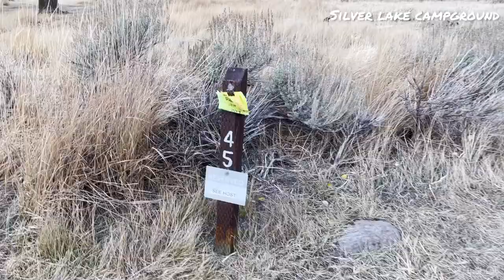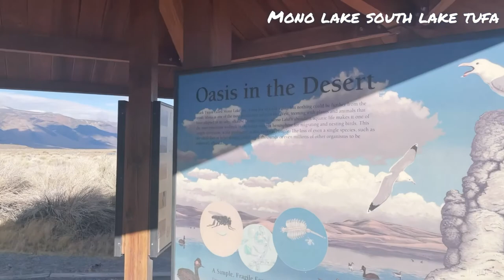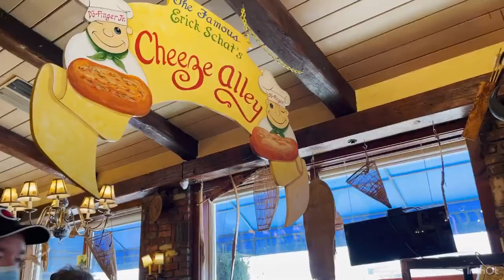fall in Bishop /big pine lake /big pine creek lake hiking /mono lake south tufa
For two days you can enjoy bishop!!!
One of the most unbelievable first lakes (big pine lake) I have ever been to. This is an incredible hike that I recommend everyones does if they are passing through Bishop or Big Pine, California.